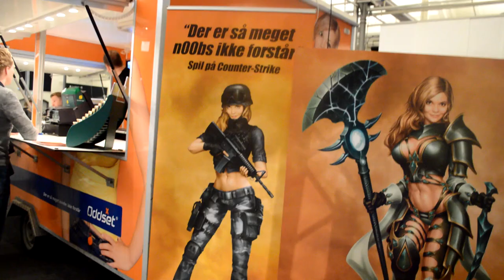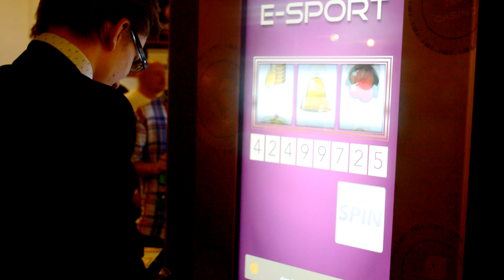GAMEBEAST SPECIAL- Danske Spil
Danske Spil har gjort deres indtog på den danske esports scene og udbyder nu odds på bl.a. LCS og turneringerne til Copenhagen Games hvor vi befinder os nu. Vi har taget en snak med Steffen fra Danske Spil omkring deres indtog på esports scenen.